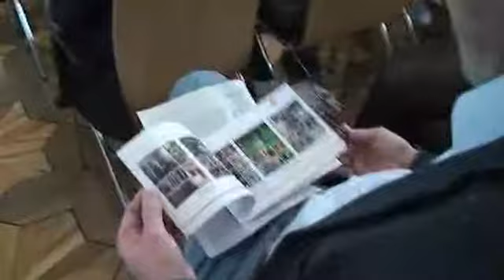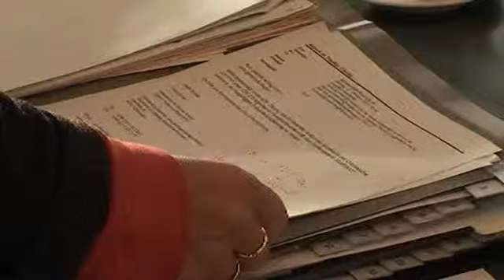KABINETT aktuell - Ministerin Alt zum nationalen Integrationsplan